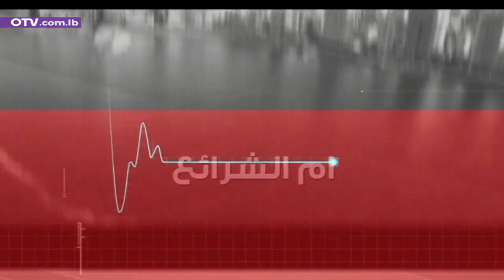نبض بيروت مع الاعلامية والكاتبة السياسية رندلى جبور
ماذا حملت ساعات النهار من تطورات، وما هو تأثيرها على المشهد العام؟ ما هي العقبات المطروحة وماذا عن الحلول؟ الجواب مع الاعلامية والكاتبة السياسية رندلى جبور